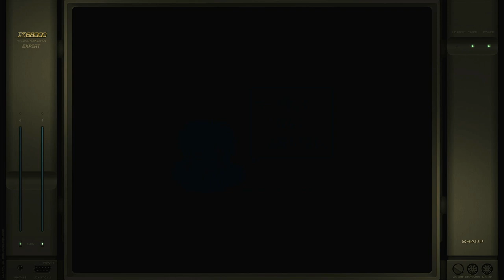Dragon Spirit Normal-New Sharp X68000 Emulated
Dragon Spirit
Normal-New
Sharp X68000 | Emulated